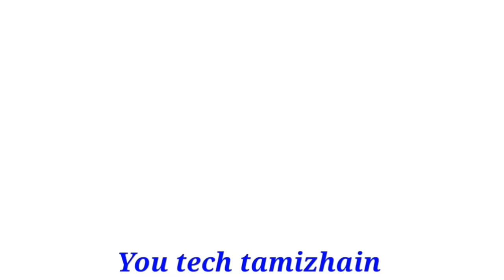விருச்சிகம் ராசிக்கு 10 அதிபதி நீச்சம் அடைந்தால் கட்டயம் இது நடந்தே தீரும்